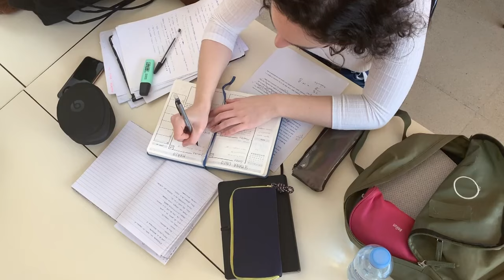ОБУЧЕНИЕ В США: университеты, где можно учиться БЕСПЛАТНО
Университеты, которые мы сегодня будем обсуждать, могут дать вам полное финансирование и позволить получить высшее образование в США БЕСПЛАТНО!  Для начала я вам расскажу вкратце про систему образования в США, кому проще получить стипендии и гранты, а кому сложнее. Потом я переду к объяснению политики Need Blind и списку вузов, в которых вы сможете учиться БЕСПЛАТНО.

Перед подачей заявки вам обязательно нужно понимать, как работают университеты и как распределяется финансирование, а не просто слепо подавать в университеты, о которых я вам сегодня расскажу. Поэтому смотрите это видео до конца и задавайте вопросы, если остались!

Стоит отметить, что попасть в эти университеты будет достаточно сложно, и скорее всего вам понадобиться не один год подготовки. Но мы верим, что у вас все получится 😍

❗Мы проводим индивидуальные консультации по поступлению в США и Европу. Запись через Instagram.

Name: @nika.milena.k

👯‍♀️КТО МЫ:
Мы - две сестры-близняшки, которые получают высшее образование за рубежом абсолютно бесплатно. В своем блоге мы рассказываем об образовании и стипендиях, о жизни в Америке и Европе, и о том, как ВАМ легко и просто переехать за рубеж.

🌎Милена учится в Lynn University на полной стипендии
🌍Ника учится в Corvinus University of Budapest на полной стипендии

Name: @nika.milena.k